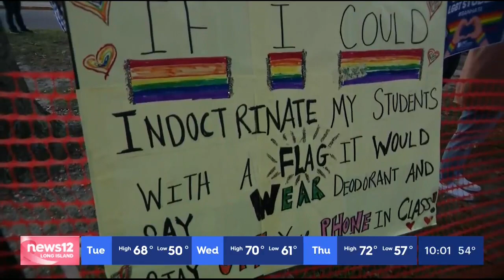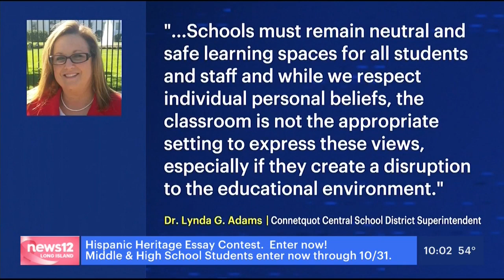WATCH NEWS12: LGBT Network Calls for Legal Action Against School Board for Pride Flag Removal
Hundreds of students, parents, and community members rally with LGBT Network to protest the removal of the pride flag in a Connetquot teachers classroom.